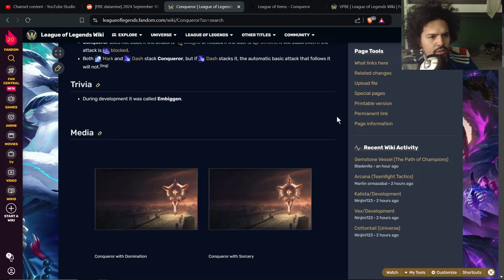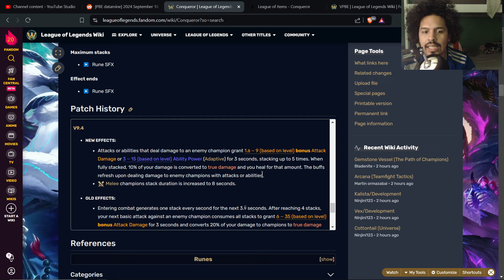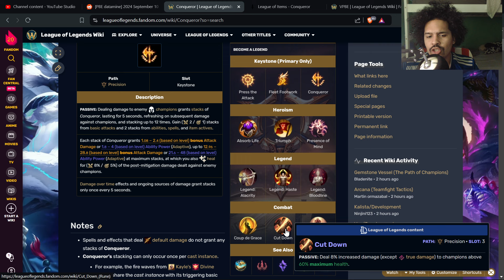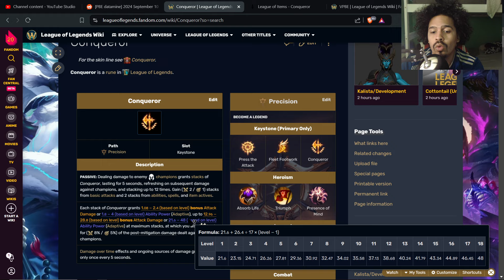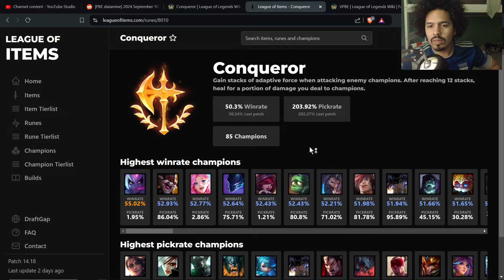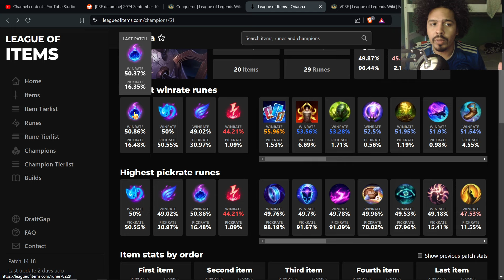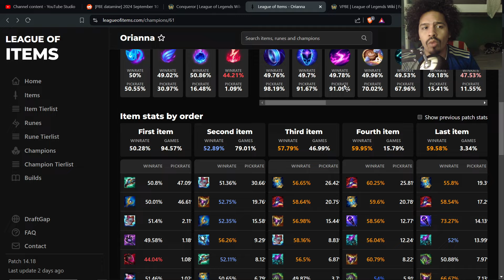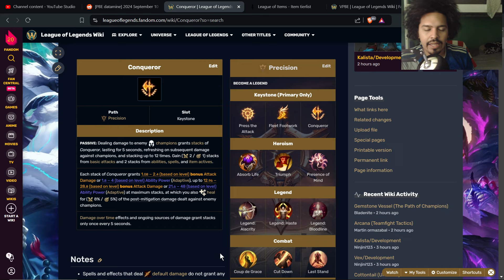Conqueror Is Now The Best Keystone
With the damage in items going down for every class that leads to the thought that those who lost will now need to find a way in order to get back what they didn't have before and conqueror was one of the solutions I thought of. I believe mostly mages and a few others will opt in for this keystone since they will get a better benefit if the fights are looking to become a bit longer than before. My bad on the testing portion, I should have gone through instances of how much dmg you gained in a full combo to how much dmg was healed vs varieties of resistances, I apologize.

NO MORE TWITTER!

0:00 intro
1:07 patch history
7:05 what conqueror does today
10:47 what champs take conqueror
20:40 how it works in game
22:30 why I think it will be more useful after patch 14.19
32:50 outro